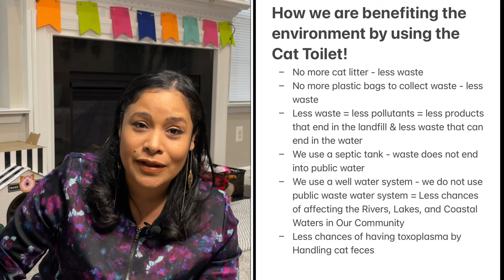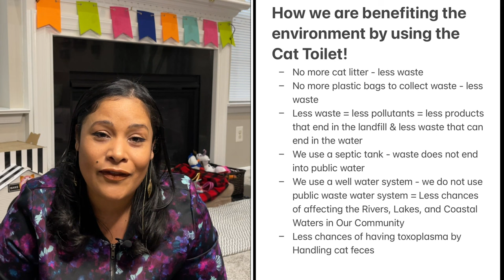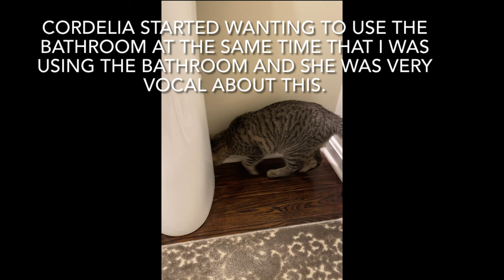How to Toilet Train a Cat - Cat Cordelia's Journey, Step by Step Training Guidance & Benefits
How to Toilet Train a Cat - Cat Cordelia's Journey, Step by Step Training Guidance and Benefits of Having a Cat Toilet Trained.
Links to Items Mentioned in this Video:
- CitiKitty Cat Toilet Training Kit
- Flushable Cat's Pride litter
- Travel Litter box

Cordelia Cat Toilet Training History:
- December 23, 2021 - Cordelia started toilet training
- January 5, 2022 - removed 1st ring!
- January 17, 2022 - removed 2nd ring!
- January 27, 2022 - removed 3rd ring!
- February 13, 2022 -removed 4th ring!
- February 26, 2022 - No more flushable litter!
- March 24, 2022 No More Plastic Ring!
You did it Cordelia! You are amazing Cordelia! Yeiii! We love you baby girl!

How we are benefiting the environment by using the Cat Toilet!
- No more cat litter - less waste
- No more plastic bags to collect waste - less waste
- Less waste = less pollutants = less products that end in the landfill & less waste that can end in the water
- We use a septic tank - waste does not end into public water
- We use a well water system - we do not use public waste water system = Less chances of affecting the Rivers, Lakes, and Coastal Waters in Our Community
- Less chances of having toxoplasma by Handling cat feces

Benefits of Cat Toilet Training:
- no longer cleaning feces or urine
- No longer smelling urine or feces
- Less contamination
- Less expenses

Tips:
- tape the toilet 🚽 lid so it doesn’t fall on the cat
- Have the litter box in the bathroom where you will start the training.
- Use the bathroom yourself in front of the cat so they know the toilet is for peeing and pooping
- Remove any rugs in the bathroom and have it as clean as possible
- Once the cat starts the toilet training do not have others using the bathroom if possible
- Cats like a clean environment so clean after they use the bathroom
- At first it will be messy with all the litter so having a broom in the bathroom comes in handy.
- Positive reinforcement
- Best if a person can be there when the cat starts training
- Cats have bacterias in their feces specially Toxoplasma which can pass through the placenta in humans and affect the child. In our case the flushable feces go into a septic tank so not into the public water.

The purpose of this channel is to educate, entertain and build community. I do believe in the products I mention in my Channel, and have experience with them. I will never promote a product I haven't tried or think you'll benefit from.
Love,
Yali

Yali’s Community Covers:
-Gardening in zone 7 (MD, USA) & Health Benefits of Plants
- Décor & Cozy Wholesome Living
-Health & Wellness, Home Remedies, Recipes
-DIY’s, Tips, Crafts, Projects & Faith
-Puerto Rico (Traveling, Food, Flora & Fauna …)
- Homesteading, Cat parenting and so much more!

Join me in this journey as we transform our House into our Home & lawn into our Garden. Let’s grow together!